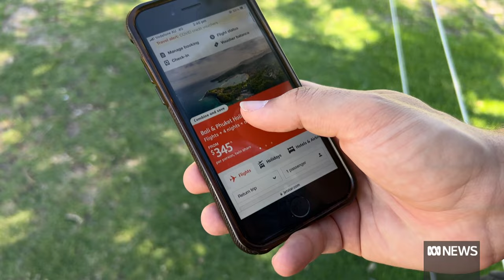Sydney to Busselton flights to boost international tourism in Margaret River region I ABC News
Direct flights are set to start between Busselton and Sydney, meaning international tourists will no longer have to stop over in Perth to visit the Margaret River region.